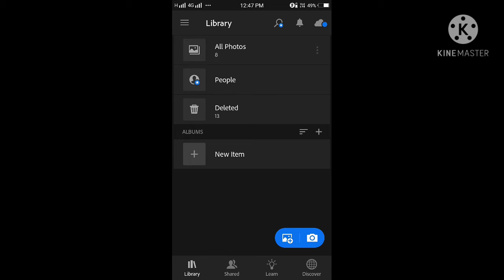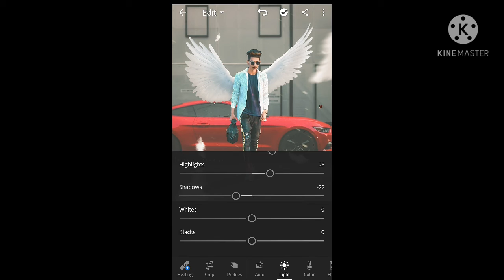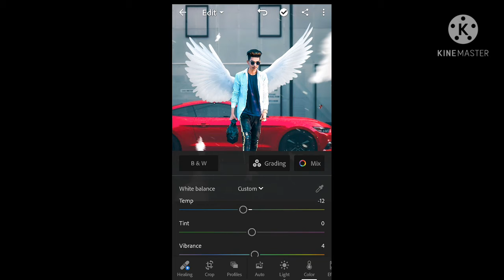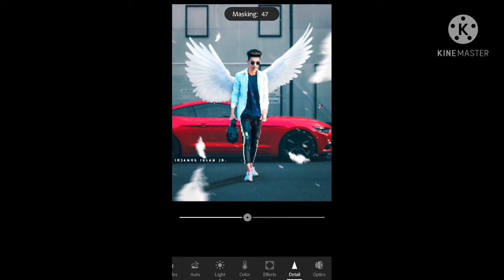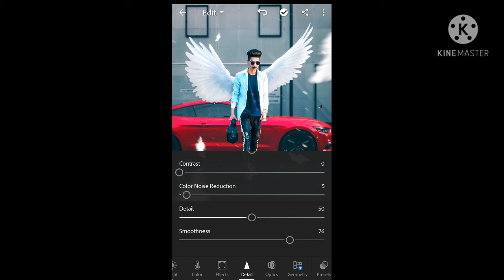lightroom photo editing like a professional | natural photo editing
i hope you like my video if you want all notification of my new updated videos so press the bell icon to all then you will got every notification of my updated videos

मुझे लगता है कि ये वीडियो अच्छी लगी होगी मे आप लोग के लिए रोज एक नई विडियो लाता रहूंगा तो जल्दी से जाकर चैनल को सब्सक्राइब कर लो और साथ मे बैल आईकन का बटन भी दबा दो और वीडियो को लाईक करना नहीं भूँलना

meri video dekhne ke liye thanks

if you like this video then gives a thumb up

if you have any doubt plz ask me in the comment section or on instagram

        and

content included about